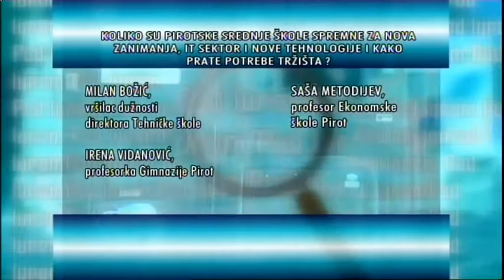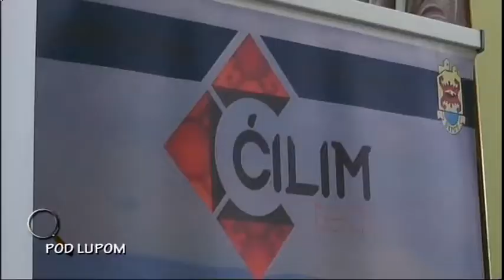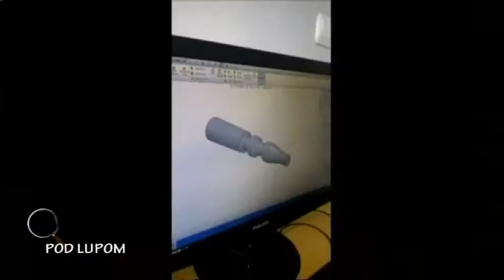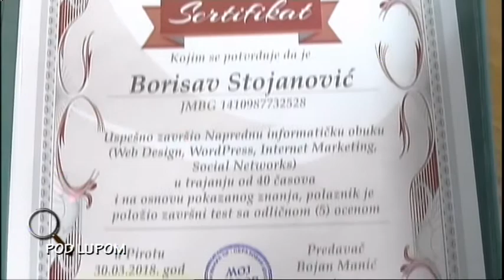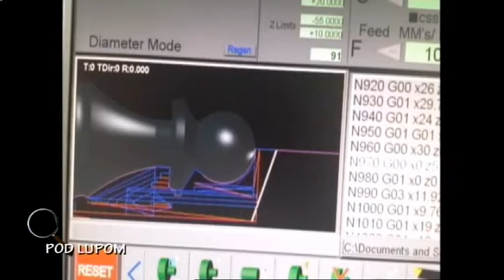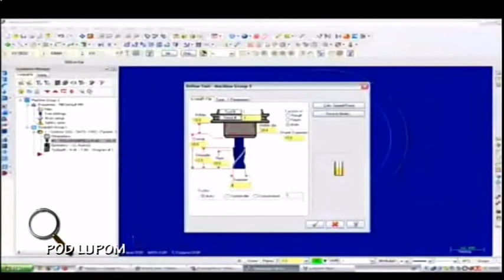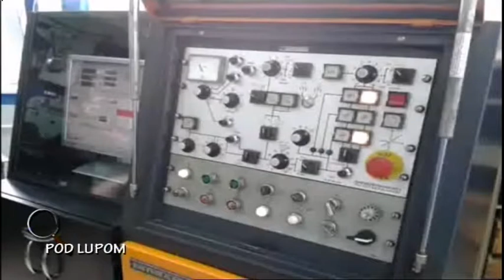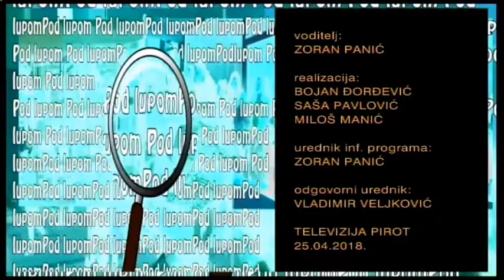POD LUPOM ŠKOLE I NOVI SMEROVI 25042018